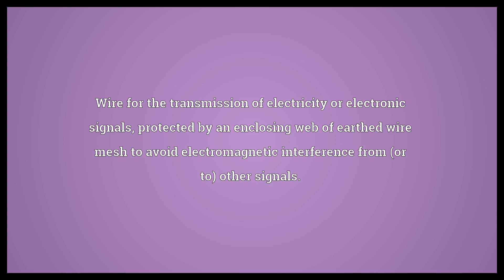Screened cable Meaning